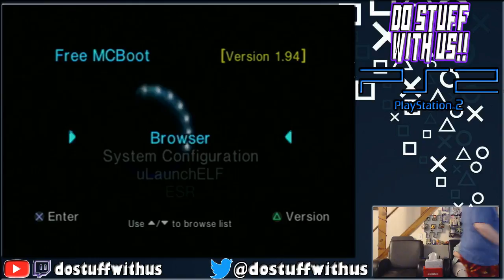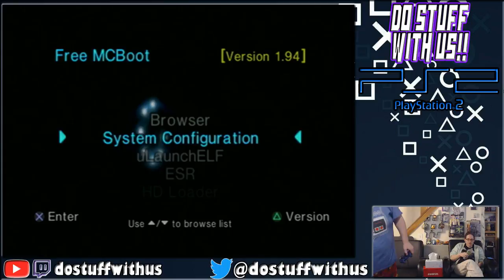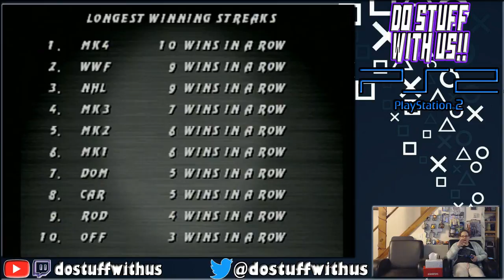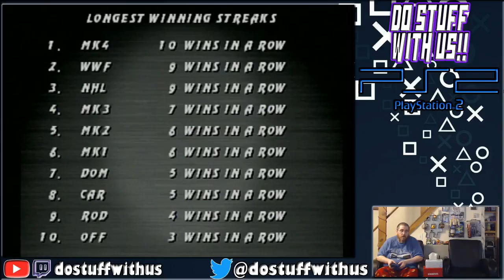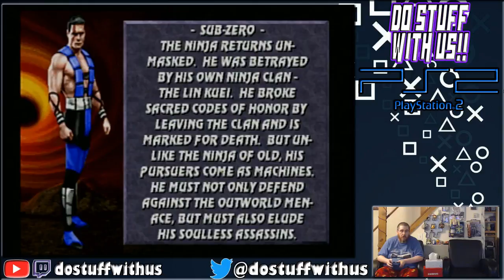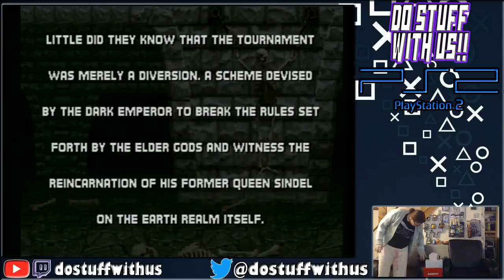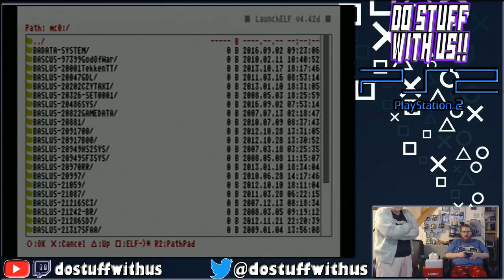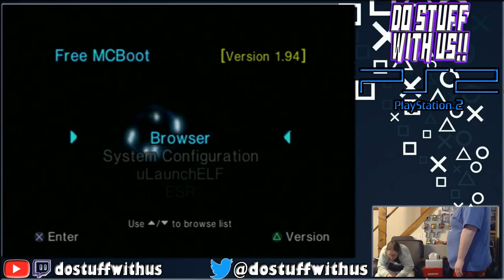OLD SCHOOL GAME DAY/NIGHT!!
Join Mary & Wayne as we play some older games on the Playstation 2!